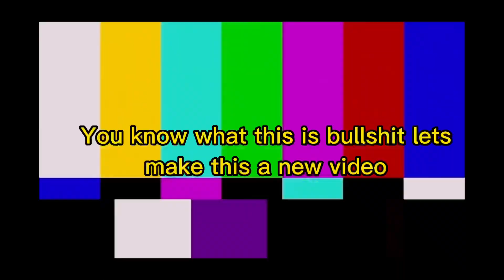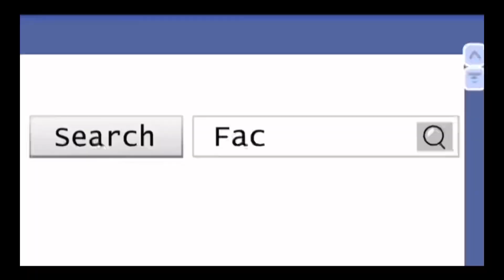Cancelled woods video (aka cancelled life of luxury parodies Plus video)